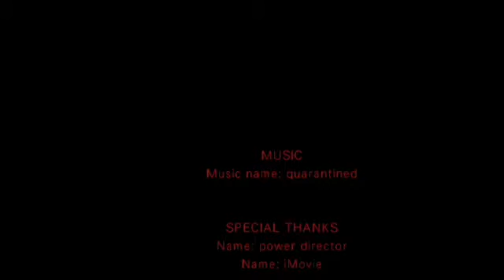Quarantined (official music Video)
Comment if you guys want more